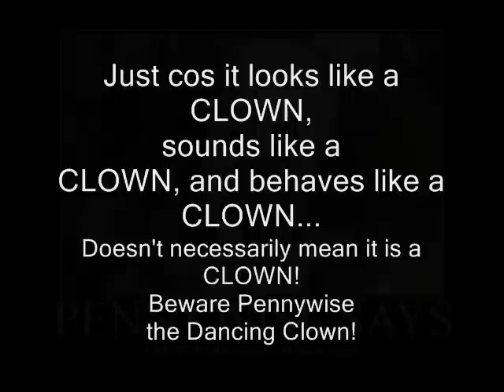Please, Do NOT play with the clown.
Pennywise the Dancing Clown.